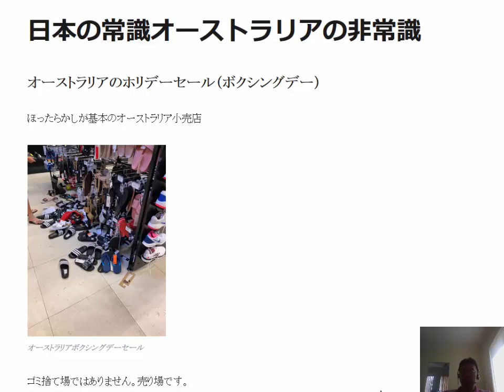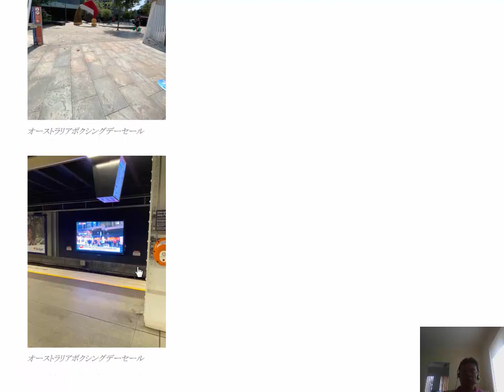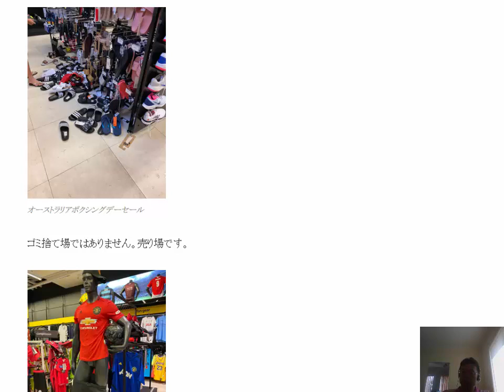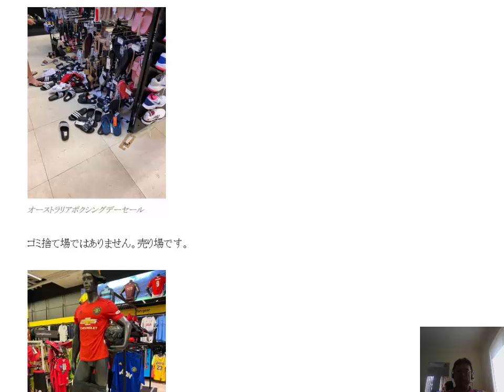オーストラリアのホリデーセール（ボクシングデー）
ほったらかしが基本のオーストラリア小売店。オーストラリアAmazon輸出ビジネスの教科書

1日10分で月10万円を稼ぐ! Amazon輸出ビジネスがわかる本(2013/11/22)